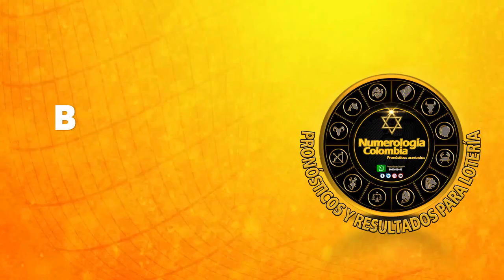Resultado EL DORADO MAÑANA del sábado 25 de septiembre de 2021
Hola buenos días, te presentamos los resultados de las loterías y chances en Colombia, vamos con el Resultados del Chance Dorado mañana del sábado 25 de septiembre de 2021.

dorado mañana
en que cayó dorado mañana
dorado mañana y dorado mañana hoy
resultado la lotería dorado mañana
lotería del dorado mañana
super dorado mañana hoy
resultado del dorado mañana hoy
resultado de dorado mañana último sorteo
dorado mañana día de hoy
super dorado mañana ultimo sorteo
dorado mañana hoy resultado ultimo sorteo de hoy
super dorado mañana
Estos son los resultados de dorado mañana y SUPER dorado mañana.
Resultados dorado mañana
dorado mañana ayer
dorado mañana hoy resultado ultimo sorteo
dorado mañana de hoy resultado
dorado mañana día
último sorteo lotería dorado mañana
super dorado mañana y noche
Resultados dorado mañana
dorado mañana
dorado mañana y dorado mañana
super dorado mañana
super dorado mañana
dorado mañana y noche
resultado del dorado mañana de anoche
resultado lotería dorado mañana
dorado mañana dorado tarde
dorado mañana resultados
último resultado del dorado mañana
super dorado mañana resultados
resultado de lotería dorado mañana
resultado del dorado mañana del día de hoy